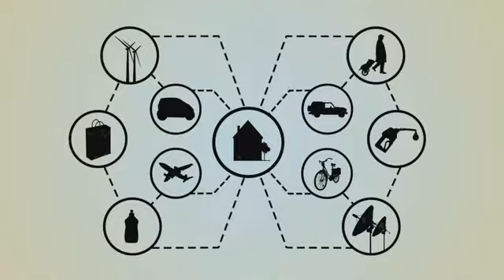"Citizen Capitalism" makes you responsible for your world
Это будет не что иное как новая операционная система. Изменение будут зависеть от нас, как личности. Как потребители. Как избирателей. Как акционеров. Как сотрудников. Вот рождение гражданина капитализма.